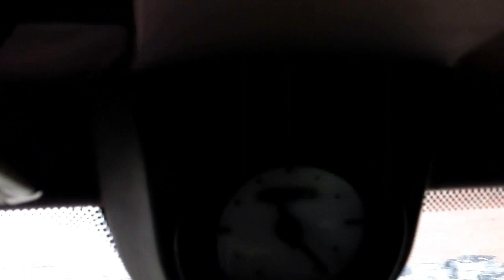12.09.12 Рейс Красноуфимск Клевакино ч1.goba6372.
День первый.